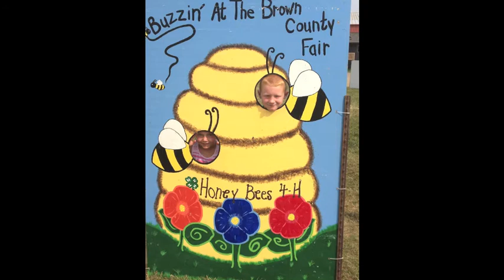Brown County Fair 2013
Brown County Fair
August 2013
Aberdeen, SD